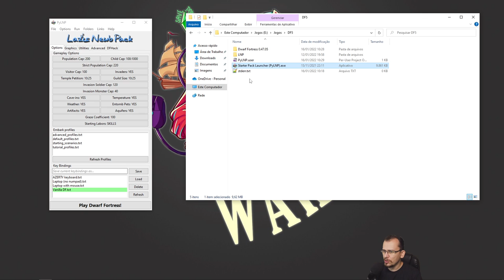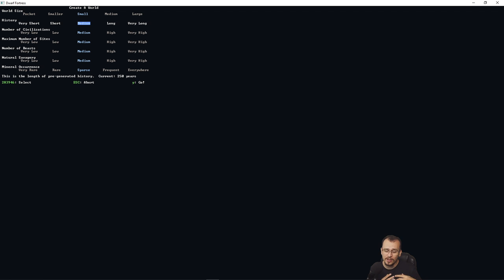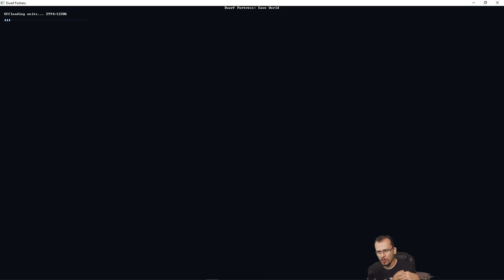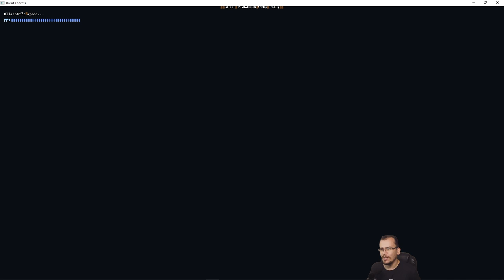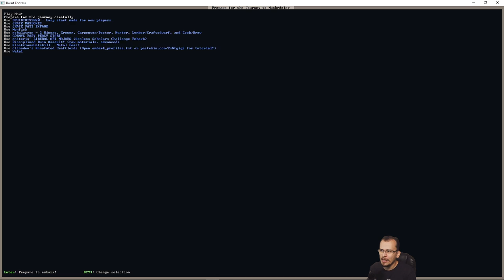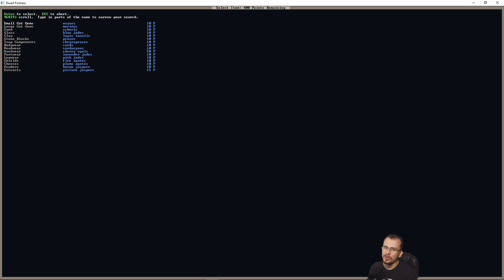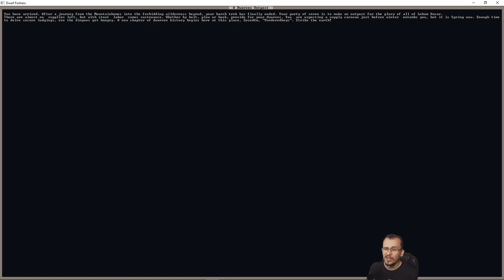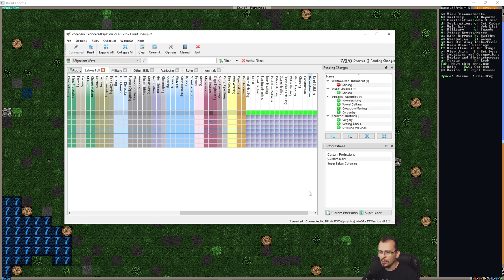Dwarf Fortress - Como começar - Tutorial Gameplay